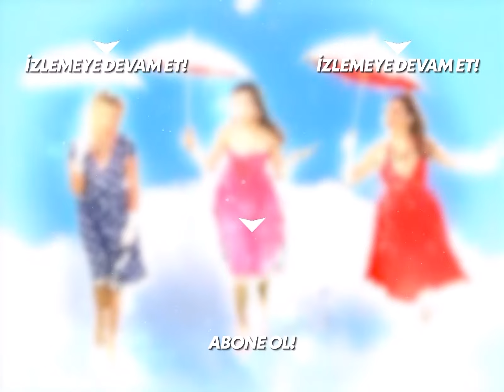Ayşegül, Tuğçe'ye Doğruluk Pastası Yediriryor! - Acemi Cadı Özel Klip